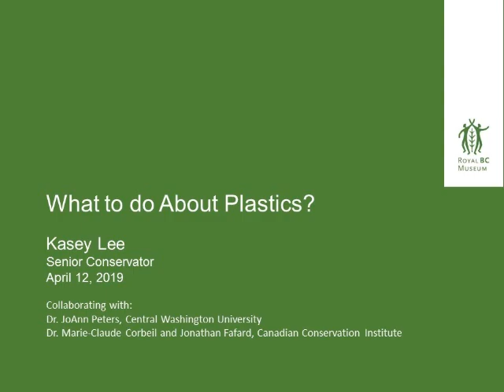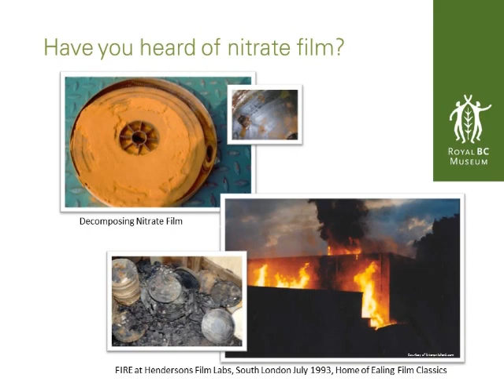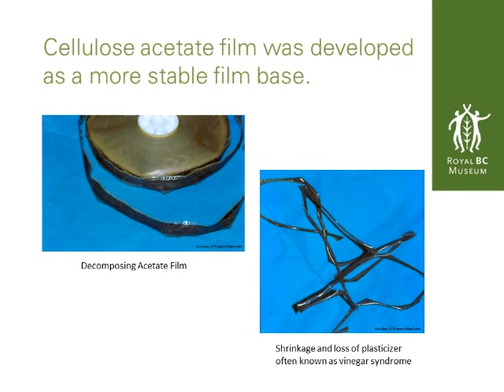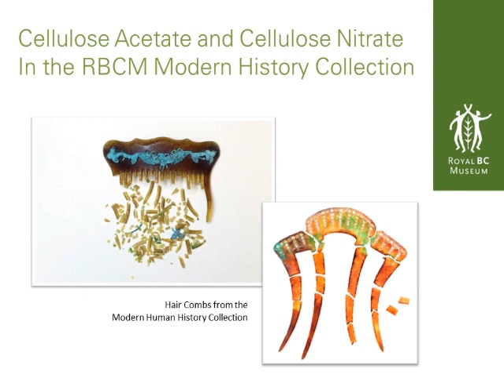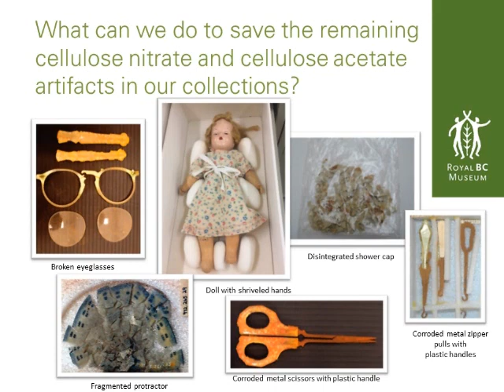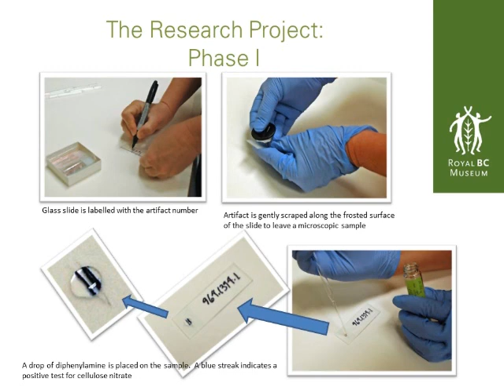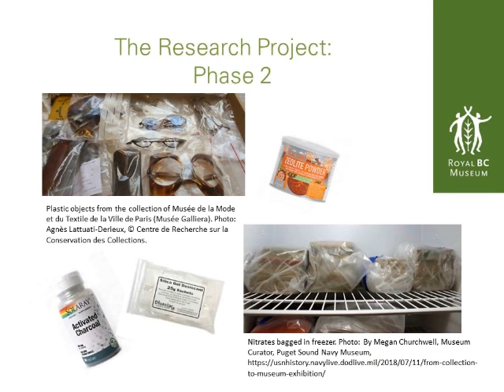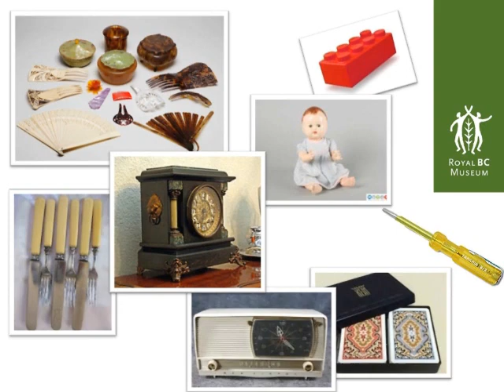Kim Gough - Introduction & Kasey Lee - What to do About Plastics?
Learning Program Developer Kim Gough provides an introduction to the second session of the 2019 Spring Institute (Collections Focus) on April 12, 2019.

Royal BC Museum researcher and conservator Kasey Lee discusses the conservation of plastics at the annual Spring Institute event on April 12, 2019.